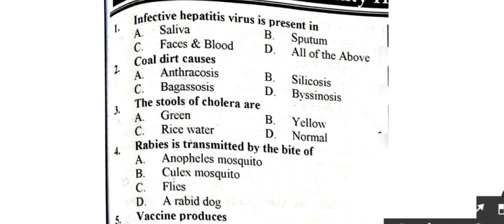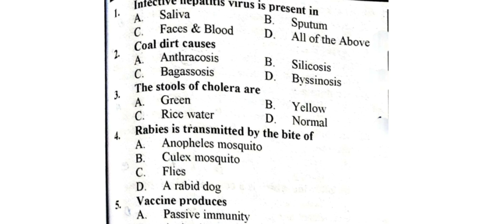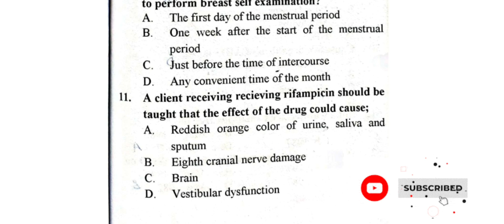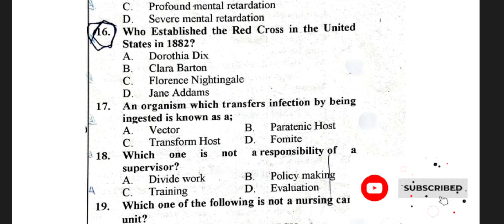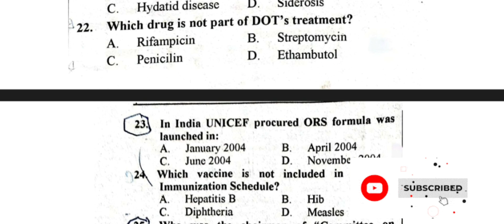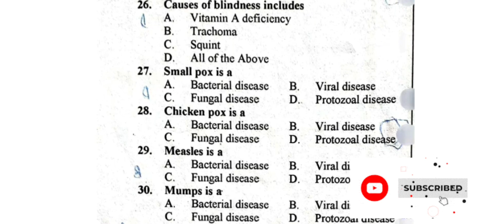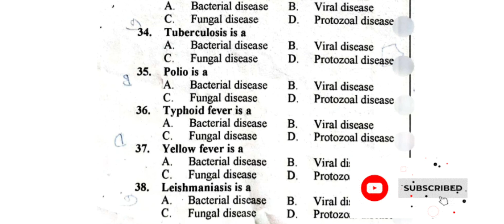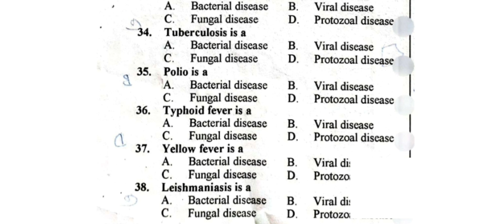🔥Rrb🔥Top MCQs for Staff Nurses in Community Health ||Part 1 || Nursing in Health ||Westbengal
Community Health Nursing related mcQ questions and answers || Nursing in Health || Westbengal || Competitive exam preparation part 1

Norcet 7
aiims preparation
staffnurse job preparation
Wbhealth job preparation
Nursing job preparation
previous year question paper of Cho entrance exam
competitive exam preparation,
Cho preparation 2024,
new staff nurse 2024,
staff nurse preparation ,
competitive exam preparation for staff nurse,
Nursing question paper,
important Questions and Answers,
Mcq questions,
Nursing zone,
postbasic exam preparation ,
previous Year question paper,
previous Year question & answers Cho.